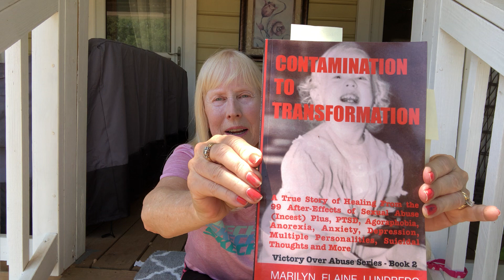What it's Like To Live With Childhood Trauma and PTSD 6 of 37 - Child sexual abuse in my own home.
Healing from sexual abuse Christian - Sexual abuse in the family happened during the first 10 years of my life, but I didn't remember those awful memories until I was 40 years old. Daily, I suffered from 70 of the 100 after-effects from child  sexual abuse and I will show you that long disgusting list. Doctors gave me addictive drugs which didn't help at all! At my lowest, I cried out to God and he gave me a psychologist who taught me how to counter my of my problems with an assortment of helpful tools. My videos explain each tool that I was given, step by step, so you can be healed too. God showered me with wonderful healing miracles and today all that pain is in the past. Watch the videos in order.

BOOKS on AMAZON & AUDIBLE

Identifying and Healing Childhood Sexual Abuse
Contamination to Transformation
Jagger's Eyes
Silence Suicide
After-Effects of Sexual Abuse
God, Your God, Will Restore Everything You Lost!

I pray that you too will be healed!